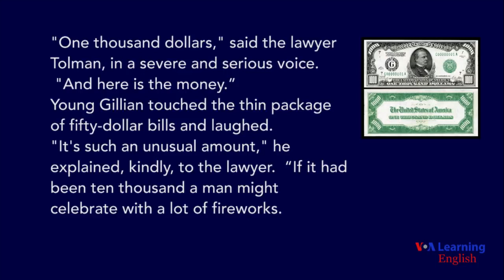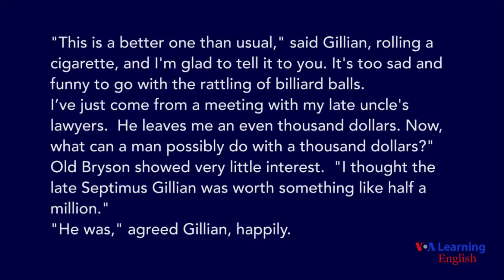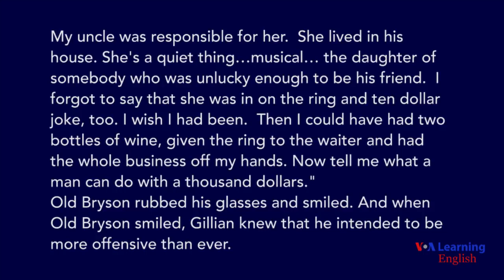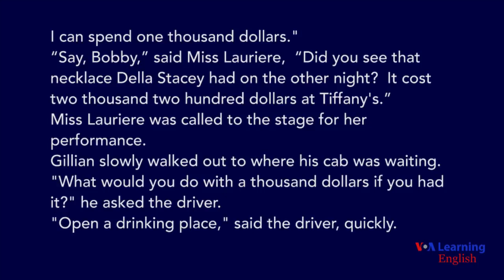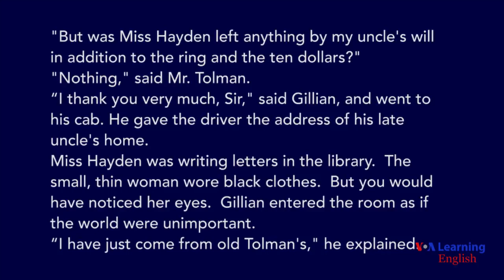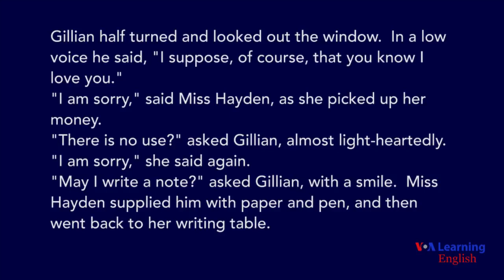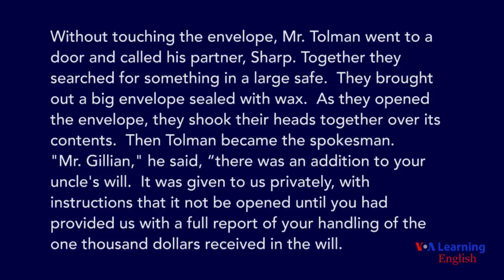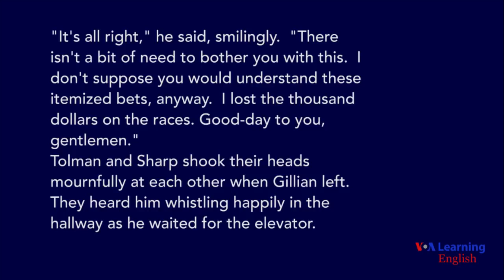Learn English Through Short Story Subtitles ONE THOUSAND DOLLARS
learn English story reading and listening, we are publishing short stories for advanced learners to help you improve you vocabulary and pronunciation.
Learn English Through Story Subtitles
english written audio story for reading practice